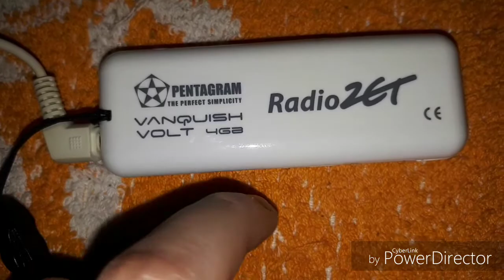Recenzja MP3 firmy Pentagram (HD 720p)